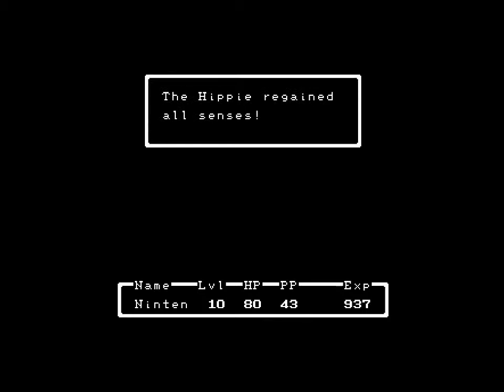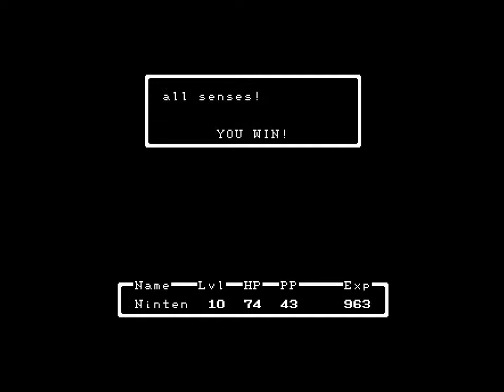Let's Play Earthbound Zero/MOTHER Episode 9: Cryptic Canary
In this episode, I do something with the canary chick.